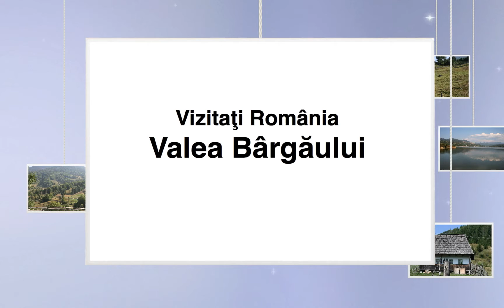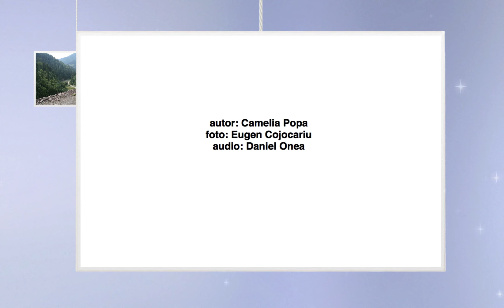Vizitaţi România: Valea Bârgăului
Autor: Camelia Popa; foto: Eugen Cojocariu; audio: Daniel Onea